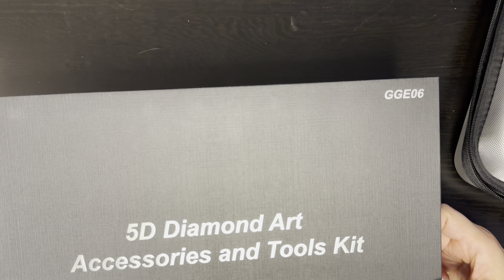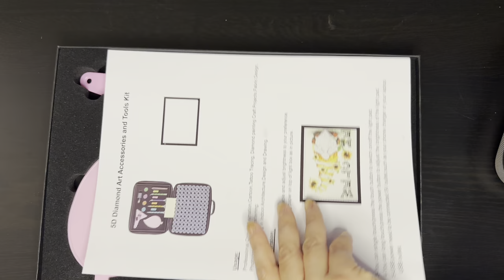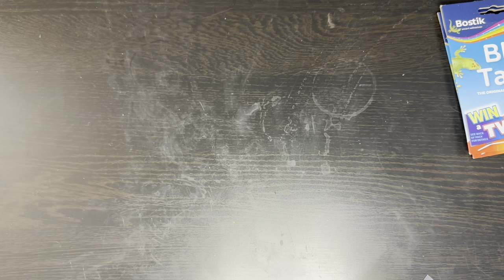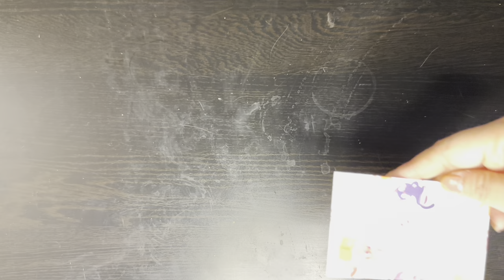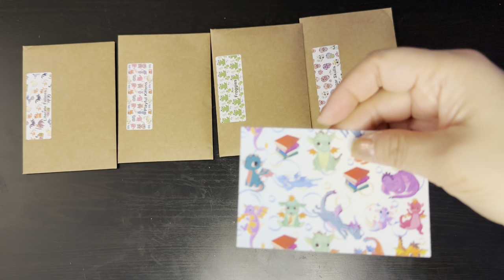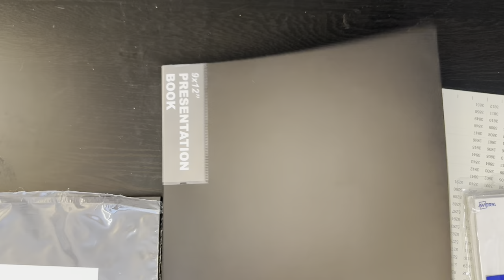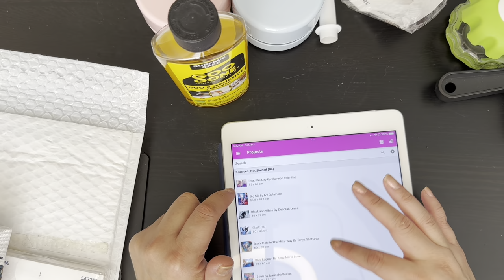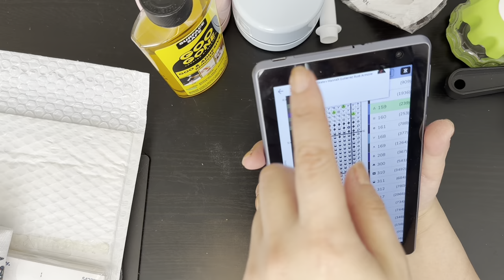2024 Diamond Painting Tools and Accessories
This video features the tools and accessories I use and have amassed over the last year and a bit that I have been diamond painting.